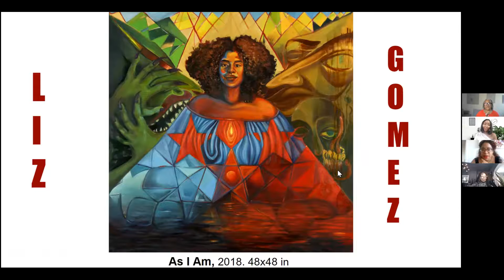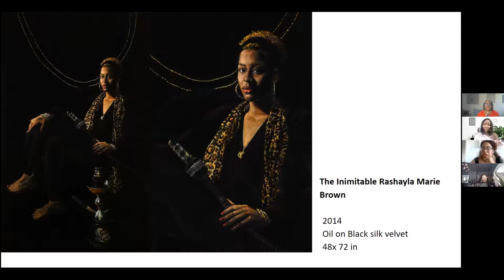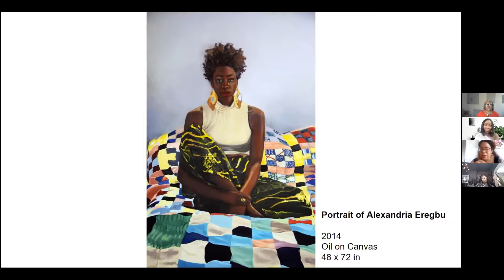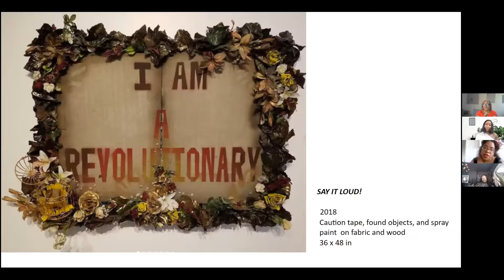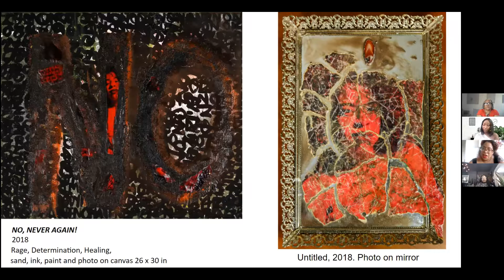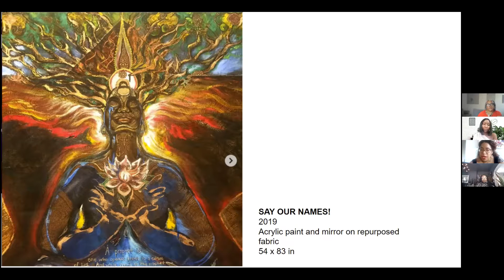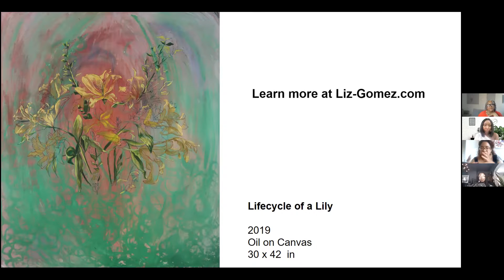EAC Curatorial Fellowship: Art Talk Spirituality Part 1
Co-hosts: Alpha M Bruton & Adero J Knott
Established Artist: Tracie D Hall
Emerging Artist: Liz Gómez